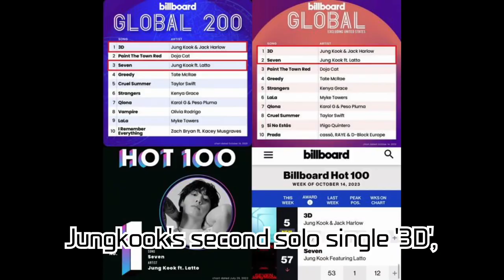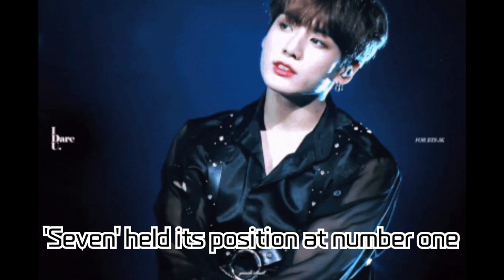BTS Jungkook, Unprecedented Success with '3D' & 'Seven' + Debut Solo Album 'GOLDEN' Release News!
BTS Jungkook, Unprecedented Success with '3D' & 'Seven' + Debut Solo Album 'GOLDEN' Release News! Billboard Breakthrough!

Jungkook of BTS has set an unparalleled record on the Billboard Global Chart, capturing attention worldwide. Released on September 29, '3D' clinched the top spot on both the 'Global 200' and 'Global (Excluding U.S.)' Billboard charts, marking an unprecedented achievement alongside 'Seven'. Dive into the news of Jungkook's debut solo album 'GOLDEN' and explore his accomplishments to date.